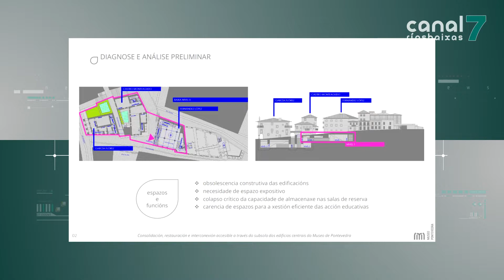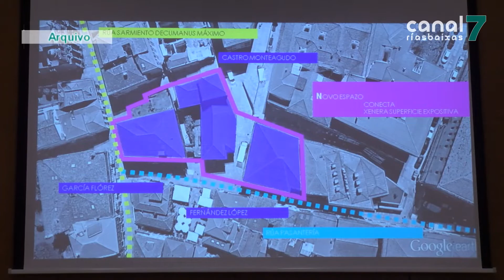A Deputación remata o proxecto de rehabilitación dos edificios do Museo valorado en 8 millóns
Xa está listo o proxecto de rehabilitación dos edificios centrais do Museo de Pontevedra. A recuperación do Castro Monteagudo e do García Flórez está orzamentada en case 8 millóns de euros. Contempla tamén a conexión soterrada de ambos inmobles para solucionar os problemas de accesibilidade.